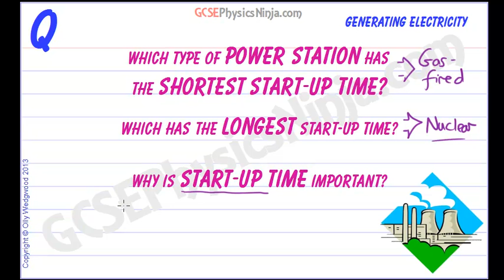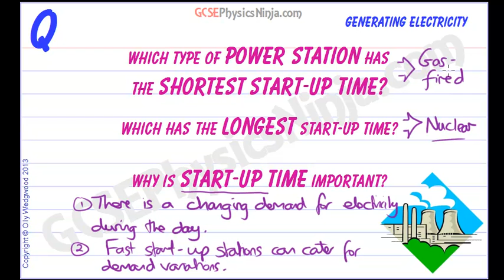GCSE Physics Revision - Power Station Start-up Time